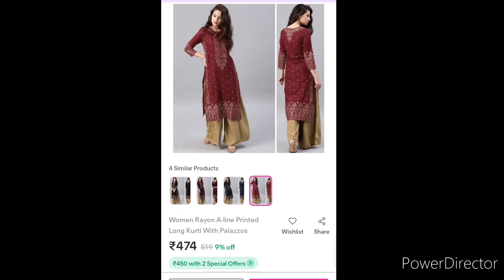Meesho Printed kurta Palazzo set Review/Under 500 Rs Kurti Palazzo set Review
Hello friends... Meesho Printed Kurta Palazzo set Under 500 Rs Shopping Review share kar Rai hu.